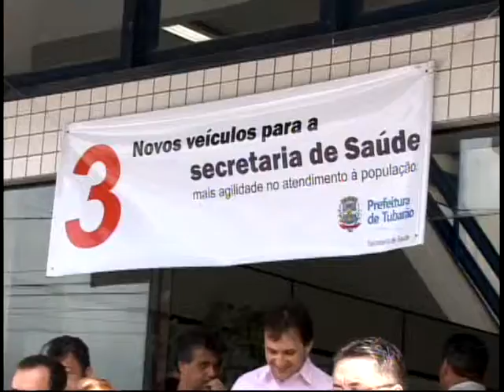Secretaria de Saúde ganha três novos veículos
Foram entregues três novos veículos para a Secretaria de Saúde de Tubarão. A intenção é melhorar o transporte de pacientes dentro da cidade ou no deslocamento para outros municípios